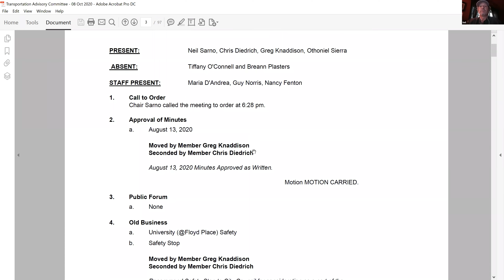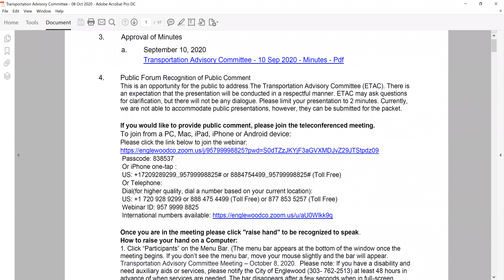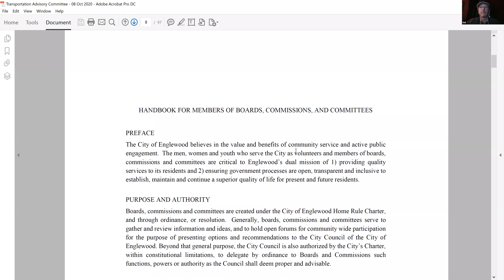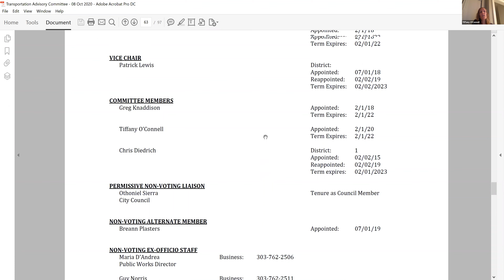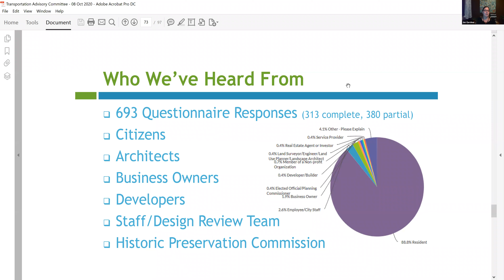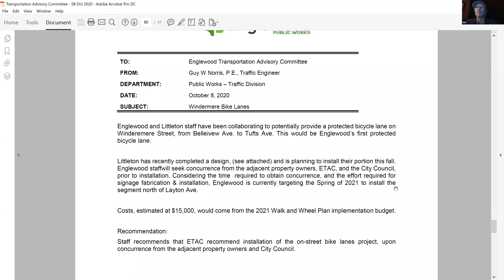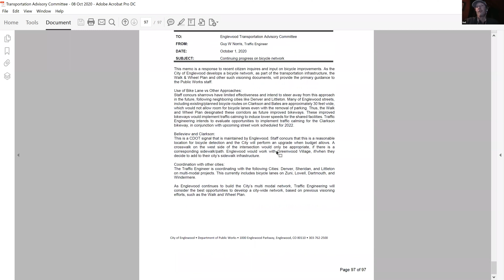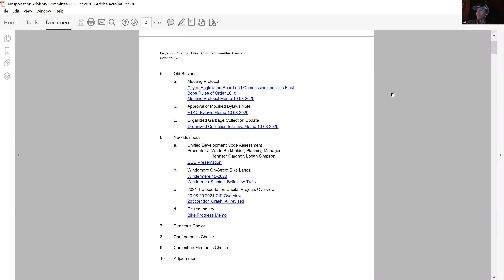Transportation Advisory Committee - October 8, 2020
1.  Chair Sarno Called the Meeting to Order at 6:06 pm

 2.  Approval of Minutes

    a.  September 10, 2020

 3.  Public Forum

    a.  Citizen Tom Sanders, 2369 E. Floyd Pl.

    b.  Citizen Richard Burton, 3031 S. Acoma St.

 4.  Old Business

    a.  Meeting Protocol

    b.  Approval of Modified Bylaws Note

    c.  Organized Garbage Collection Update

 5.  New Business

    a.  Unified Development Code Assessment Presenters: Wade Burkholder, Planning Manager Jennifer Gardner, Logan Simpson

    b.  Windemere On-Street Bike Lanes

    c.  2021 Transportation Capital Projects Overview

    d.  Citizen Inquiry

 6.  Director's Choice

 7.  Chairperson's Choice

 8.  Committee Member's Choice

 9.  Chair Sarno Adjourned the Meeting at 8:28 pm.